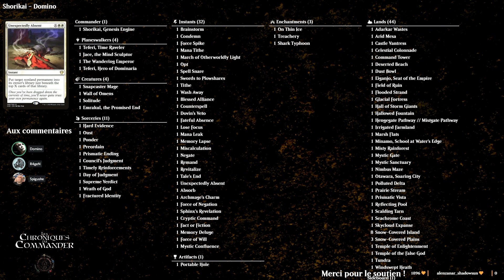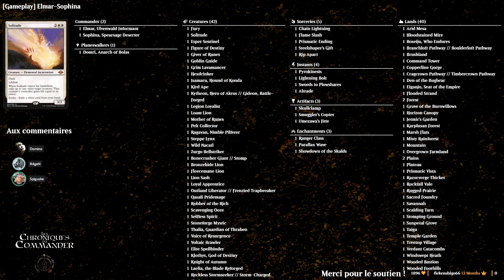Elmar & Sophina vs Shorikai | MTG Duel Commander Live Gameplay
Rediffusion du stream de mardi dernier avec Domino contre Spigushe.
Assisté par R4geN à la régie.

Au programme ?

00:00 : Discussion autour du live précédent
01:31 : Présentation des decklists
11:47 :  La bataille !! Elmar & Sophina vs Shorikai
1:33:06 : Débrief et retour à chaud

N'hésitez pas à rejoindre notre Discord pour discuter et passez devant la caméra pour nous montrer vos decks préférés :) :